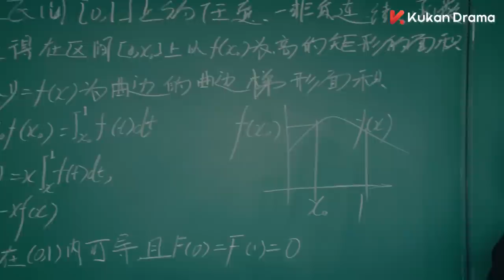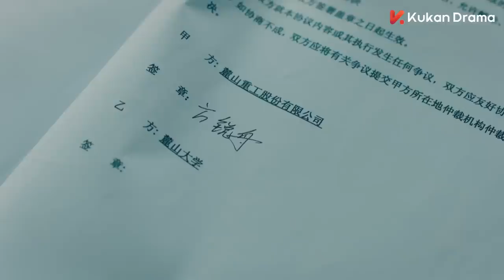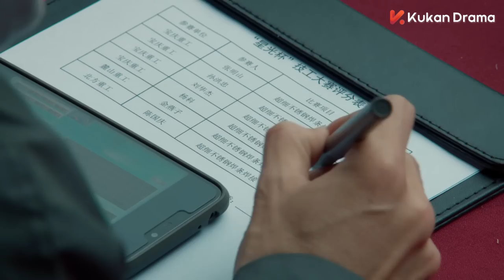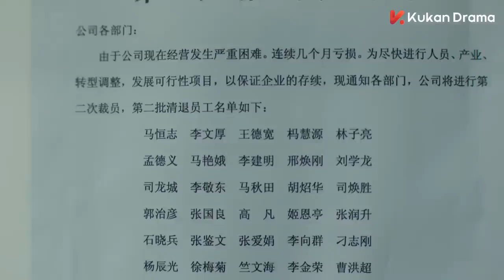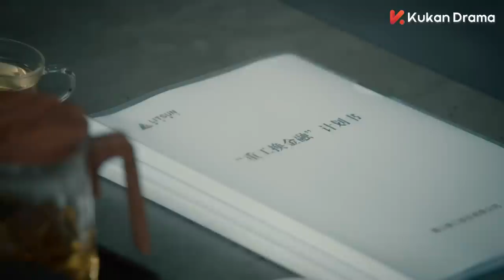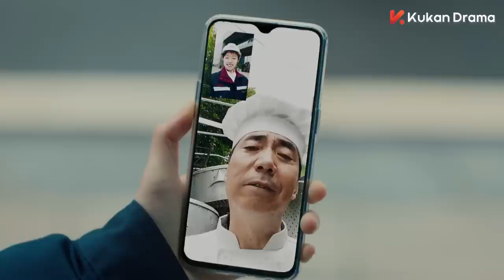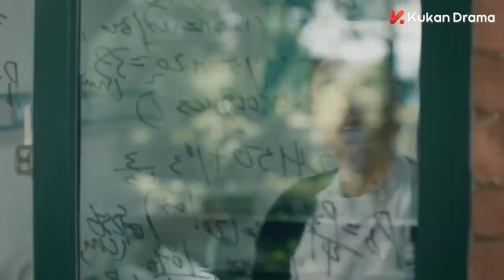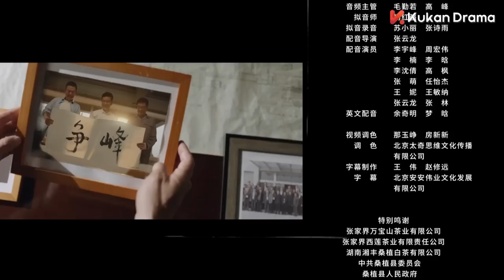《麓山之歌 THE POWER SOURCE》EP01 ENG SUB：楊爍 侯勇 焦俊豔 領銜演繹重工創業史 | KUKAN Drama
《麓山之歌 THE POWER SOURCE》（又名《重中之重》《爭鋒》）勵志、當代、重工、製造業